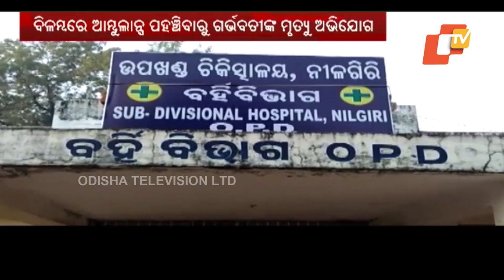Ambulance delay claims pregnant woman’s life in Balasore